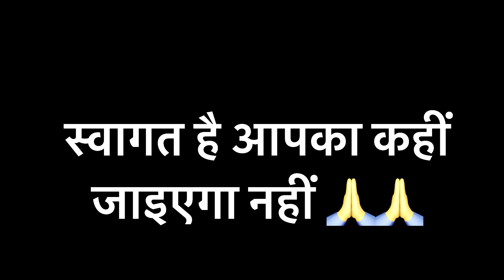￼योद्धा 🔱🙏 || YODHA 🏹🗡️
Aaj ki vedio me aap sabhi ka swagat

Please support our tradition

Support Dhotiwala01